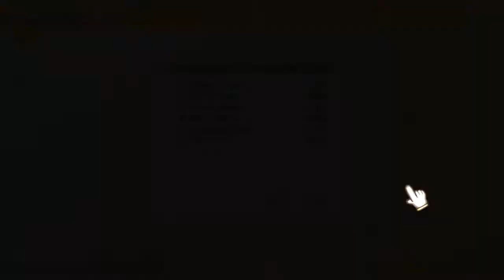Mark D Plays 100% Orange Juice - Episode 50 (Old Guardians Part 1)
Recorded on December 23rd. I'm going through Old Guardians Episode 1 today.